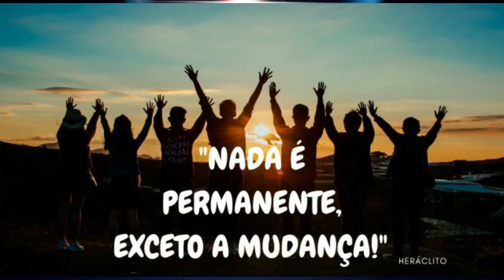Saúde Mental e Espiritualidade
O programa Recuperação in Foco, representado por @jairo.telles apresentará nesta segunda-feira dia 06_03 as 20h00 uma Live com a convidada, Bianca Pagliarin.

 🔷 Escritora
 🔷 Coach de Transformação

Link para a Live  👇🏻👇🏻👇🏻

Não fique fora dessa.

Contribua com a Live fazendo o seu comentário. Acesse o endereço para dar a permissão a sua interação nos comentários.

" Nada é permanente, exceto a mudança " ( HERÁCLITO )